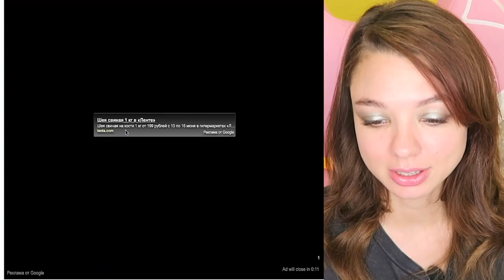Talking Angela Gave BIRTH 😍